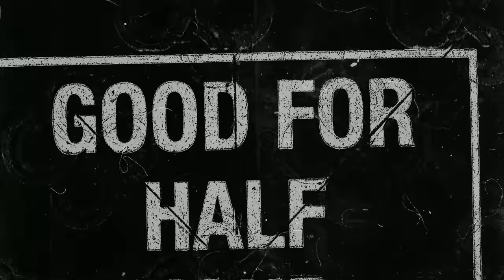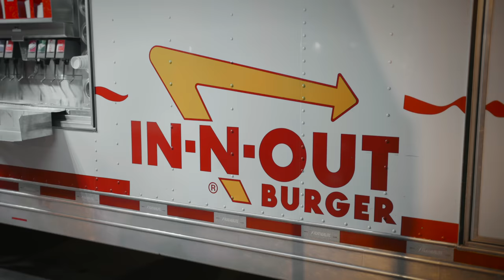James Bond Themed Wedding Video at Hangar 21 in Los Angeles, CA | They Flew in on a Helicopter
Mel and Brian threw the most epic party ever! When they first reached out to us, they mentioned that they wanted their wedding video to have a James Bond vibe with elements from the On the Run video by Beyonce and JayZ.  They flew in on a helicopter to their reception, while all their guests cheered them on. They even had an In N Out truck come later in the night, which was so awesome! We can go on and on about Mel and Brian and how in love they are with each other, their family and their friends,  but you just need to watch their video instead:)

Vendors:

Wedding Videographer: Jay and Mack Films
Photographer: Nola Fontanez Photography
Venue: Hangar 21
Planner: Always Allegra
Florals: Butterfly Florals
Dress: Galia La Hav
Tux: Phenom Los Angeles

CAMERA GEAR:
Main Cameras
Tripod Cameras
Main Lens (Jay)
Main Lens (Mack)
Tripod Lens
Ceremony Lens
Reception Lens
EF - RF Adapter
EF - RF Speedbooster
Lens Diffusion
ND Filters

CAMERA RIG:
7 inch monitor
Tripod Plate
Camera Strap

DRONE GEAR:
Favorite Drone
Drone ND Filters:
Backup Drone

AUDIO GEAR:
Lav Mic Recorders
Lav Mics
Drape Lav
Shotgun Mics
Multi-Track Recorder
Mic Sleeve Recorder
Mic Sleeve
Timecode Sync

LIGHTING GEAR:
Light Stands
Main Reception Lighting
Light Batteries